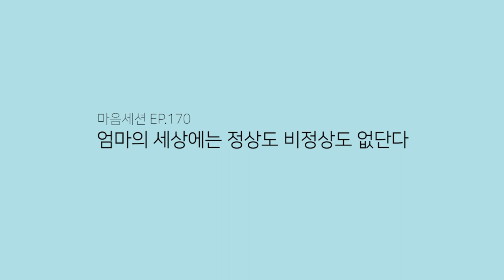[마음세션 EP.170] 엄마의 세상에는 정상도 비정상도 없단다